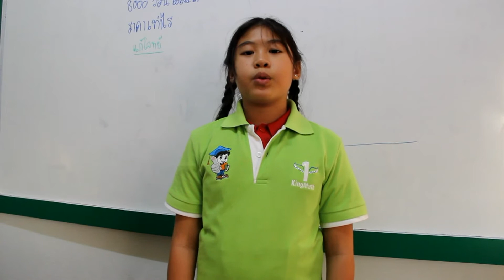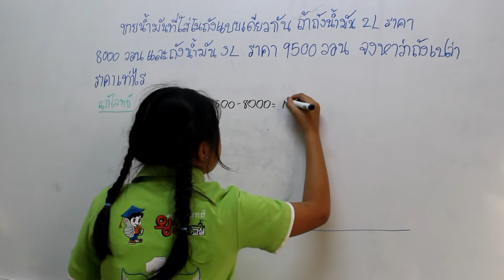เด็กหญิงวิชญาดา กุนณะ ชั้น ป.3 คิงแมทส์สาขาเวียงป่าเป้า